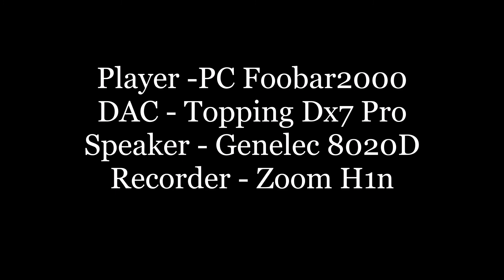(Recording) The Manhattans - Kiss and Say Goodbye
(Recording Path)
Player - PC Foobar2000
DAC - Topping Dx7 Pro
Speaker - Genelec 8020D